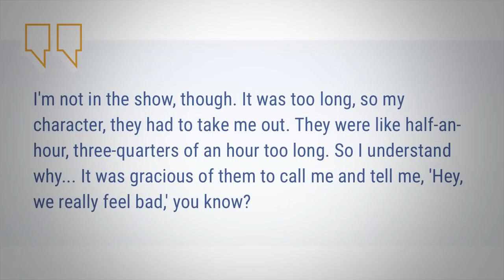The Predator (2018) - Movie Review (Spoiler Free)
The Predator (2018) is the 6th film in the Predator franchise, and the latest film from provocative writer-director Shane Black. The film has been riddled with bad press for months. First there was talk about bad test screenings. Then there was chatter about extensive reshoots. More recently there has been a scandal involving a cast member hired by Black.

Does this spill over into the movie or does the film stand strong? This my spoiler free

SCREEN RANT ARTICLE:  "The Predator Reshoots Explained: Every Cut And Change Fox Made To Shane Black's Movie"

ThePredator Synopsis From Wikipedia
The alien Predators come to the southern backwoods of the US state of Georgia, and a group of former soldiers and an evolutionary biology professor have to face the Predators to save the human race

Directed by Shane Black
Produced by John Davis

Written by
Fred Dekker
Shane Black

by Jim Thomas
John Thomas

Starring
Boyd Holbrook
Trevante Rhodes
Jacob Tremblay
Keegan-Michael Key
Olivia Munn
Thomas Jane
Alfie Allen
Sterling K. Brown
Jake Busey

Cinematography Larry Fong
Edited by
Harry B. Miller III
Billy Weber

Production company
Davis Entertainment

Username: SeanChandler